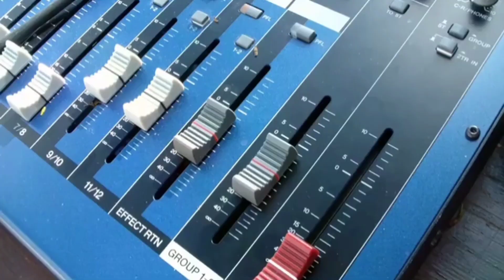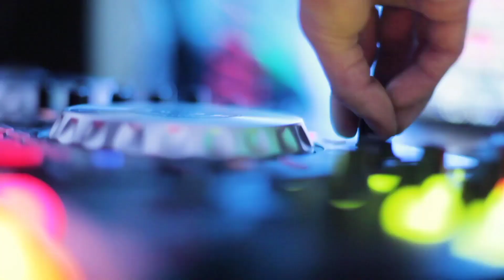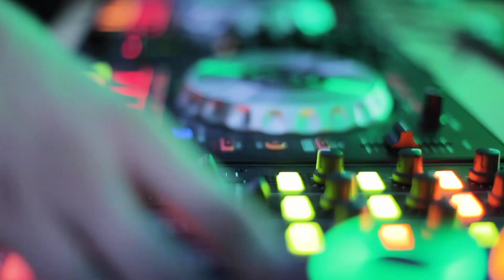The Worst - EPISODE 17 - My Beats - Virgo Artist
The Worst is my new music beat and I literally think it's one of the worst beats I've made.😂😂 But, it just conveys my condition right now. 🔥🎶 Hope you try to explore the real meaning of my term "Worst" here. ❤️❤️❤️🎶🎶❤️🎶
Support me. ❤️❤️🎶🎶🎶🎶🎶

Videos:

FICTION - MY FIRST MUSIC BEAT 🔥🔥
Warning ⚠️🔥🔥